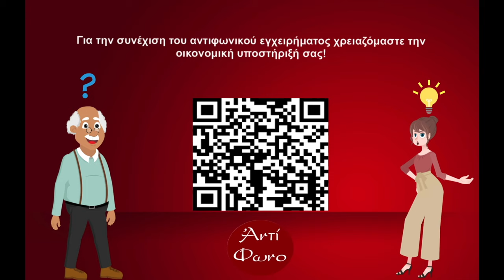Η θεολογία των τεσσάρων (Β΄ μέρος): Αδραχτάς, Αρκάδας, Μπεκριδάκης, Ουλής, συζητούν με τον Β. Ξυδιά.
Δύο συζητήσεις αφιερωμένες σε μια πολύ ιδιόμορφη και πολύ ενδιαφέρουσα θεολογική παρέα. Πρόκειται για τους Βασίλη Αδραχτά, Δημήτρη Αρκάδα, Δημήτρη Μπεκριδάκη και Δημήτρη Ουλή, που συζητούν με τον Βασίλη Ξυδιά για την κοινή πνευματική περιπέτειά τους, για τη «δική τους» θεολογική ματιά, όπως τη διαμόρφωσαν – ή μάλλον, όπως αυτή τους διαμόρφωσε – σαν παρέα με έναν κοινό θεολογικό προβληματισμό.

Είναι μια ιστορία που αρχίζει κάπου στα μέσα της δεκαετίας του 1990, όταν οι τέσσερεις είχαν ήδη ολοκληρώσει τις αρχικές θεολογικές τους σπουδές, και ολοκληρώνει έναν πρώτο κύκλο στις αρχές του νέου αιώνα, με τα πρώτα προσωπικά τους βιβλία. Από κει και πέρα ο καθένας έχει τη δική του πορεία, κρατώντας πάντα την επαφή και τον διάλογο με τους υπόλοιπους.

Αυτό που τους ένωσε εξ αρχής και συνεχίζει να τους ενώνει είναι η σπουδή της χριστιανικής θεολογίας σε στενή συνάφεια με τις σύγχρονες ανθρωπιστικές επιστήμες και με τις προκλήσεις της σύγχρονης πραγματικότητας.

Στο Α΄ μέρος η συζήτηση ξεκινά από το κοινό βιβλίο των Δ. Αρκάδα και Δ. Μπεκριδάκη «Λόγος Σκληρός: Κεφάλαια τοξικής θεολογίας» (Εξάντας, 2002), εστιάζοντας σε αυτό που οι ίδιοι μάς περιγράφουν ως κρίση της εκκλησίας, της ενορίας και της θεολογίας στα χρόνια της αρχιερατείας Χριστόδουλου. Υπ’ αυτό το πρίσμα θέτουν υπό το φως της κριτικής πολλά από τα σύγχρονα θεολογικά μας «αυτονόητα». Σιγά Σιγά η συζήτηση επεκτείνεται με τη συνδρομή και των υπόλοιπων της παρέας. Γίνεται λόγος για τον εθνοκεντρισμό και τον αναχρονιστικό φονταμενταλισμό των «συντηρητικών», αλλά και για την πρόσδεση της «προοδευτικής» θεολογίας στον φιλελευθερισμό και στους νεοφιλελεύθερους μύθους του ατομισμού, του δικαιωματισμού και της «νέας πνευματικότητας». Πολλά μάλιστα από τα φαινόμενα της δήθεν hardcore-ορθόδοξης θεολογίας, όπως ο «γεροντισμός», η «θεραπευτική θεολογία» και πολλά άλλα, δεν τα αποδίδουν τόσο σε μια εμμονή στην πραγματική παράδοση, όσο σε μια ιδιότυπη αιχμαλωσία των «παραδοσιακών» από το εκσυγχρονιστικό πνεύμα του new age και από τη λογική του θεάματος. Κεντρικό ερώτημα σε όλη τη συζήτηση είναι το «υποκείμενο της ιερότητας».

Στο Β΄ μέρος η συζήτηση ξεκινά από το βιβλίο του Δ. Ουλή, «Ο έρωτας και η νεοπλατωνίνη: Μια θεολογία της σωματικής επαφής» (Εξάντας, 2001). Το θέμα του είναι η σεξουαλικότητα και ειδικότερα οι προγαμιαίες σχέσεις και ο τρόπος που η εκκλησία τις αντιμετωπίζει. Με τη συμμετοχή και των υπολοίπων η συζήτηση επεκτείνεται στην κριτική θεώρηση βασικών θεολογικών ζητημάτων, όπως η θεολογία του Προσώπου και η σχέση ιστορικότητας και εσχατολογίας, στη σχέση πατερικής και βιβλικής θεολογίας, με ειδικότερες αναφορές στους Χρ. Γιανναρά, Ν. Νησιώτη, Σ. Αγουρίδη κ.ά. Τίθεται τέλος το ερώτημα για τον τρόπο που οι τέσσερεις θα προσέγγιζαν τα πράγματα με τη δική τους θεολογική ματιά. Γίνεται λόγος για «μηδενιστική εσχατολογία», για τη συναίρεση της ανθρώπινης πράξης με τη «θεία αυθαιρεσία», για το μήνυμα του ευαγγελίου και το «θέλημα του Πατρός» που μένει να ανακαλυφθεί σε κάθε εποχή, είτε από τον καθένα χωριστά, είτε στο πλαίσιο μιας κοινής πορείας. Δεν καταλήξαμε. Είναι μια συζήτηση που μένει να συνεχιστεί.

ΣΗΜ. Επειδή στη συζήτηση, ιδίως στο Β΄ μέρος, υπάρχουν αρκετές κριτικές αναφορές στο έργο του Χρήστου Γιανναρά, ας σημειωθεί ότι τα δύο αυτά βίντεο γυρίστηκαν στις αρχές του καλοκαιρού του 2024, πριν την εκδημία του μεγάλου αυτού θεολόγου.